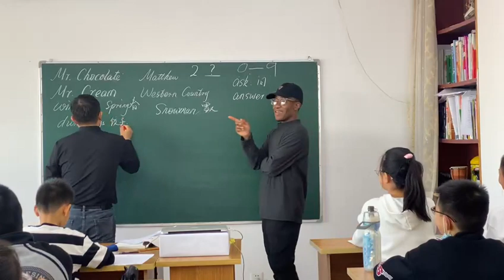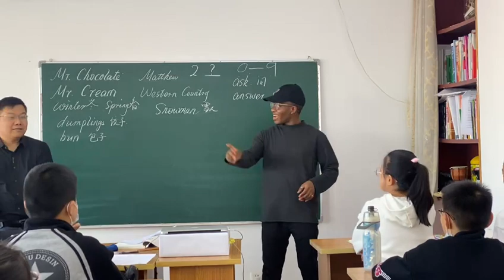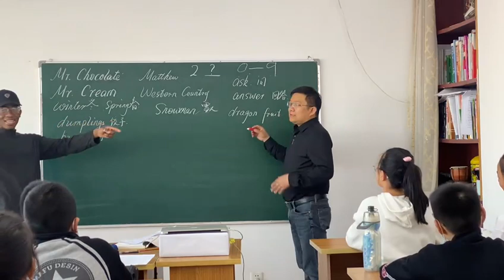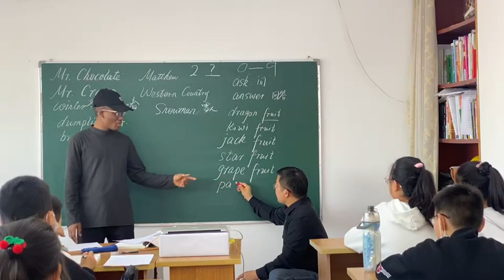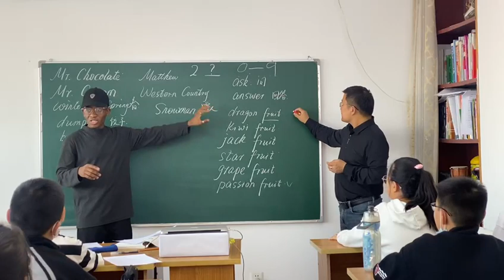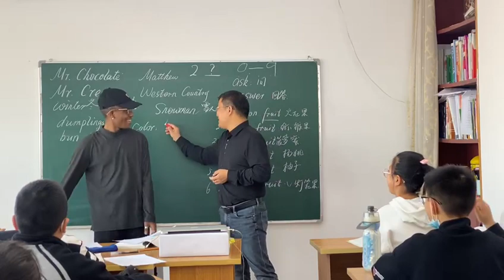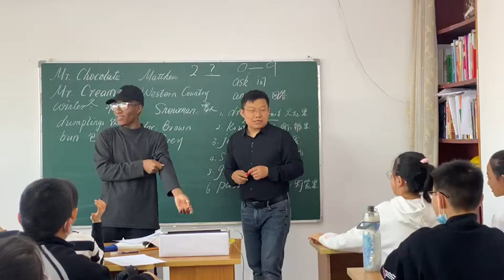Asian kids learn spoken English Rec 5.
Speak, learn and practice English with kid's. @WODEMAYA